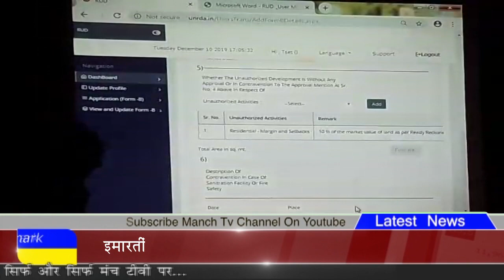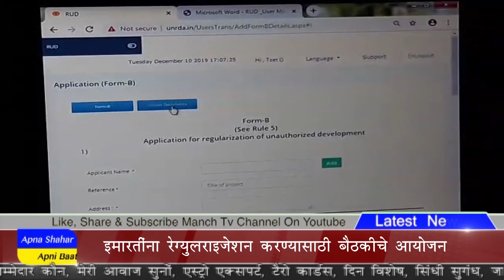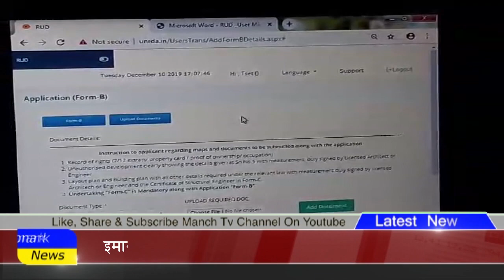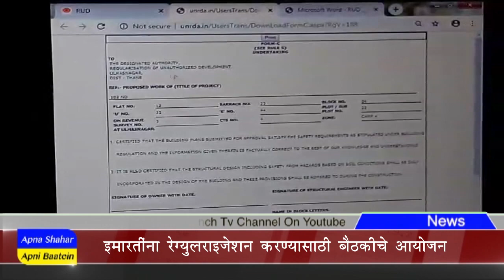रेगुलराइज का जनता जल्द उठाए फायदा: भाजपा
क्या उल्हासनगर के बिल्डिंगों को किया जाएगा रेगुलराइज ?
कब किया जाएगा बिल्डिंगों को रेगुलराइज ?

क्या राज्य सरकार द्वारा रेगुलराइज किया जाएगा बिल्डिंगों को ?

Report :kunal kapoor
VD: sonu shinde
Editor: manoj jamnanai
Manchtv konark news
इस बारे में जानने के लिए देखे व्हिडिओ den setup box channel no.888